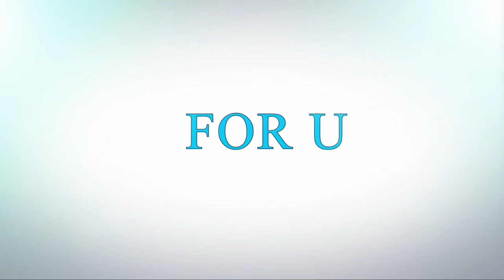10 Famous Bollywood Celebrities Who Married Their Co Stars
10 Famous Bollywood Celebrities Who Married Their Co Stars